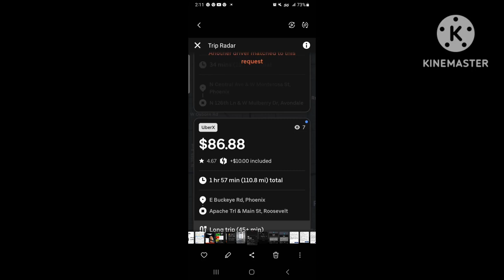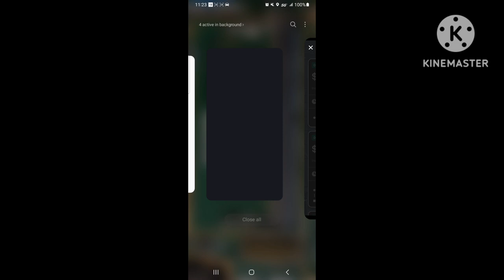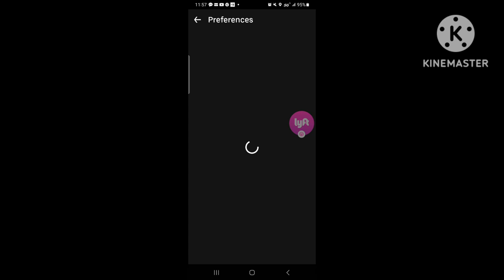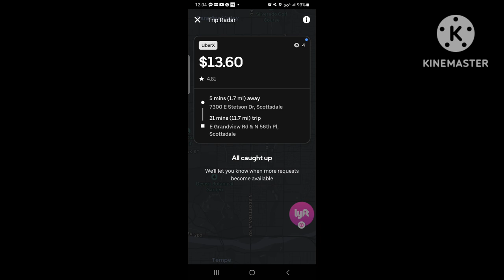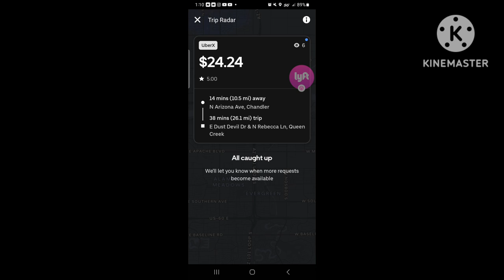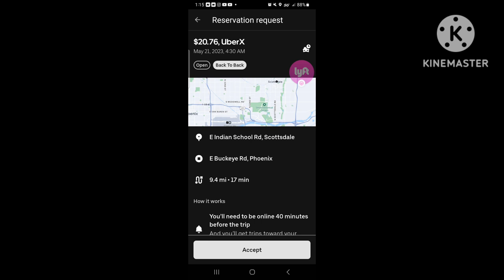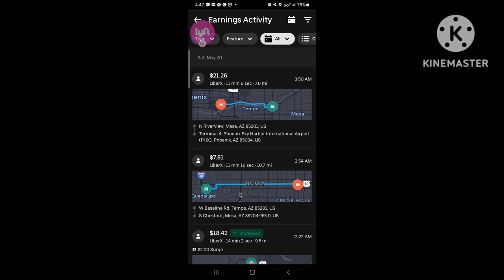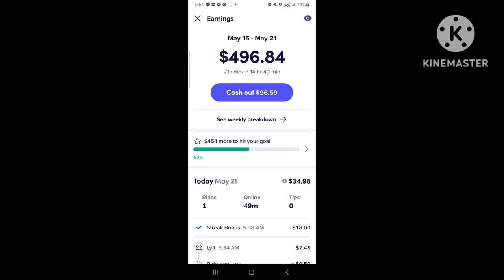🍒 Cherry-Picking 💰 Uber Lyft and UberEats in Phoenix All Weekend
Took Sunday off, as it was a slow weekend filles with offers that were setup for quest drivers, I believe. Low fares. Long distances. Weird riders. 🤣😅😆